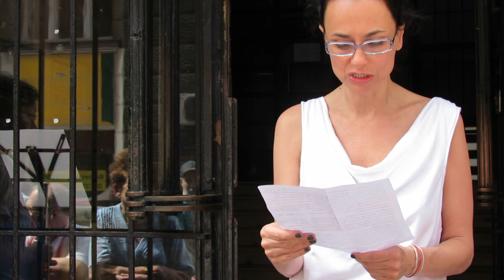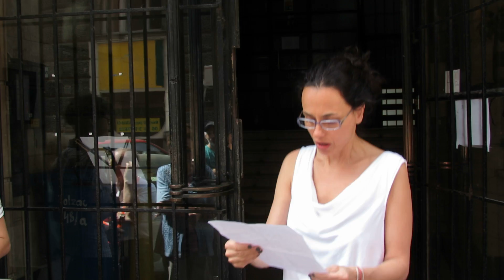Budapest Balzac utca 48/a - 10:00 I. rész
Megemlékezés az egykori csillagos ház előtt és annak előterében, ahol a fasiszták által elhurcolt Kovács Ilonka emléktáblát is kapott. A lényegretörő történelmi bevezetést egy megrendítő személyes történet, majd fuvolazene követte.